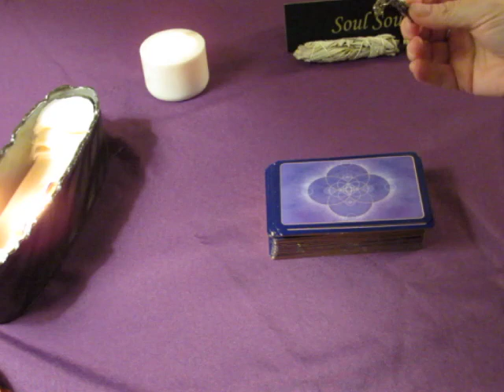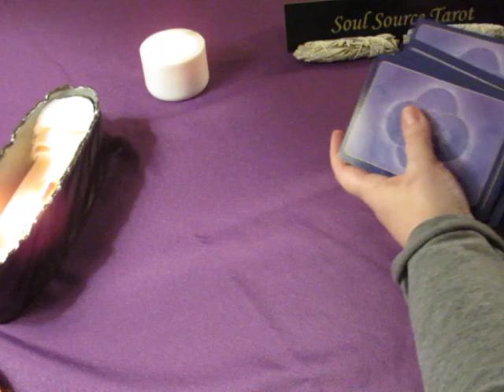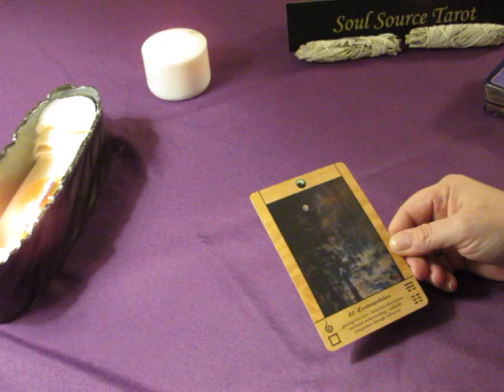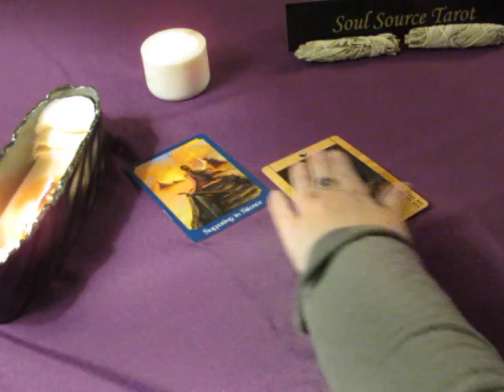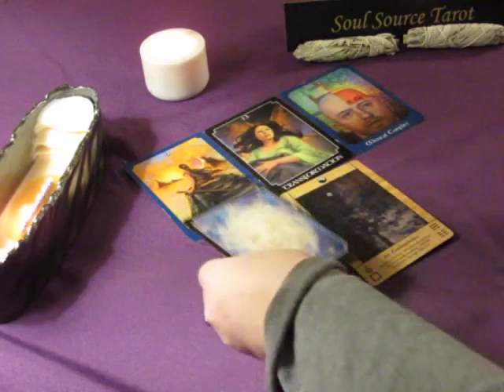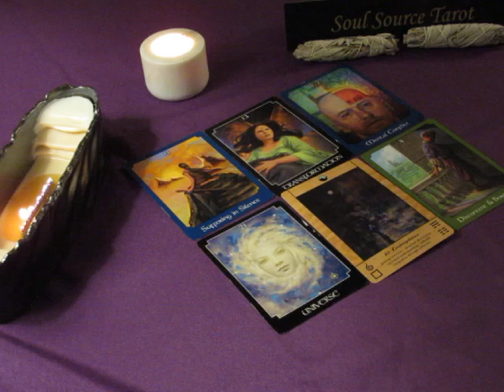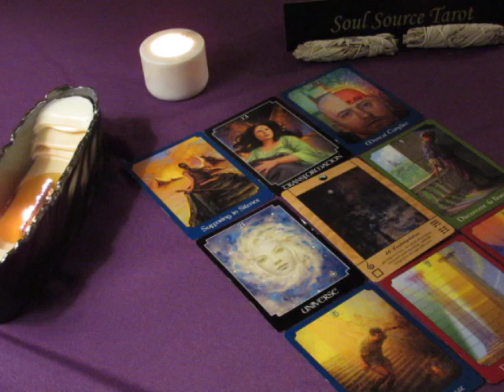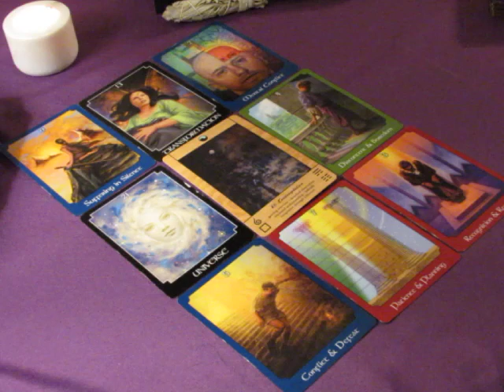~Aquarius~Spirit Message~End of February 2018~Diving Timing